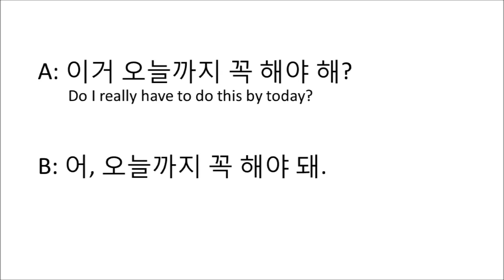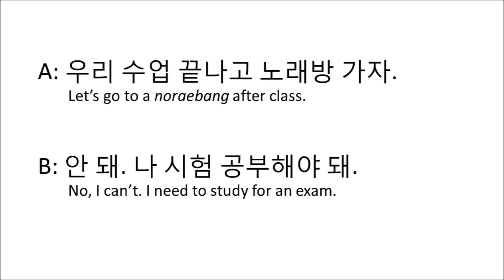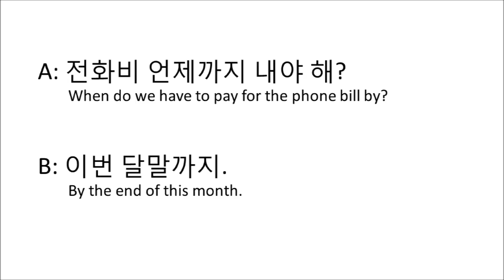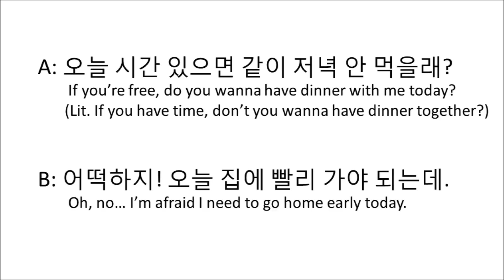Short Dialogues with +(아/어)야 돼 or+(아/어)야 해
This is a practice video for Unit 15, My Korean 2. This book is downloadable free of charge at